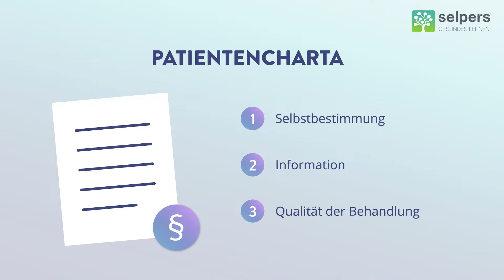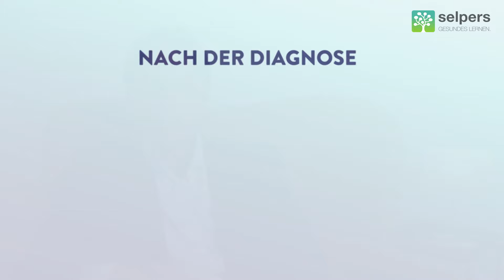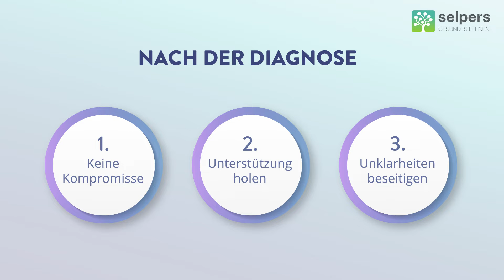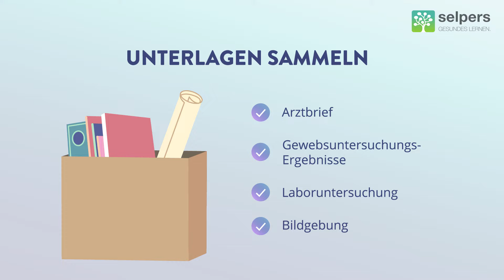Diagnose Krebs – Was jetzt? | Erste Schritte (Experten erklären)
Diagnose Krebs – was sind jetzt die ersten Schritte? Dr. Gerald Bachinger, Patientenanwalt und Sprecher der Österreichischen Patientenanwälte und Univ.-Prof. Dr. Alexander Gaiger, Facharzt für Innere Medizin und Psychoonkologe, beantworten im Video folgende Fragen:

00:05 ► Welche Rechte und Ansprüche sind zu beachten?
02:29 ► Welche Vorbereitungen sind nach der Diagnose zu treffen?
03:35 ► Wie kann mir psychoonkologische Betreuung helfen und wie erhalte ich sie?
04:49 ► Welche Unterlagen brauche ich für Therapie und Arztgespräch?

➡️ Hol Dir den kostenlosen selpers-Newsletter mit vielen Tipps und kostenlosen
Downloads rund um deine Erkrankung

Wir unterstützen chronisch kranke Menschen und ihre Angehörigen besser mit
der Erkrankung zu leben. Hier auf selpers findest Du Online-Kurse mit fundierter
wissenschaftlicher Information. In unserem Blog kannst du Interviews mit
ExpertInnen, neue Studienergebnisse und inspirierende Geschichte nachlesen.